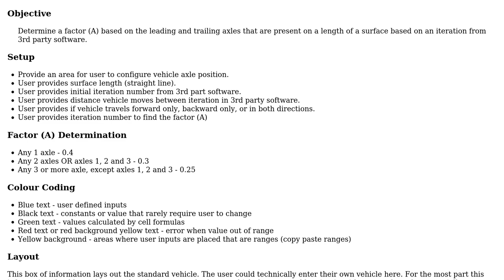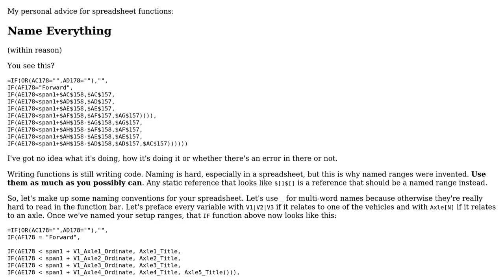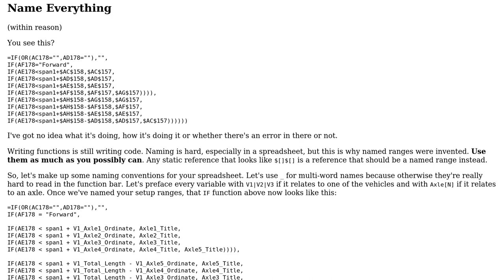Spreadsheet to determine position of a vehicle as it traverses a surface in a straight line and...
Spreadsheet to determine position of a vehicle as it traverses a surface in a straight line and a corresponding factor without using VBA code

With thanks & praise to God, and with thanks to the many people who have made this project possible! | Content (except music & images) licensed under CC BY-SA | Music | Images & others | With thanks to user Kaz user Forward Ed and the Stack Exchange Network Trademarks are property of their respective owners. You are responsible for your own actions.